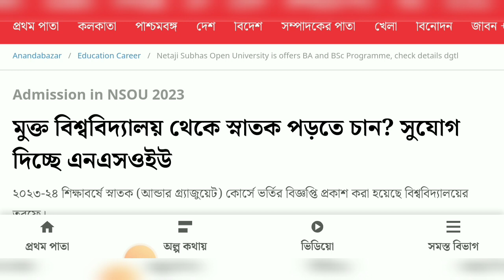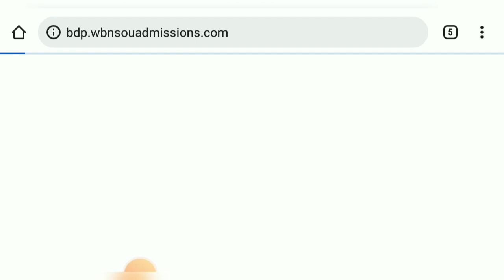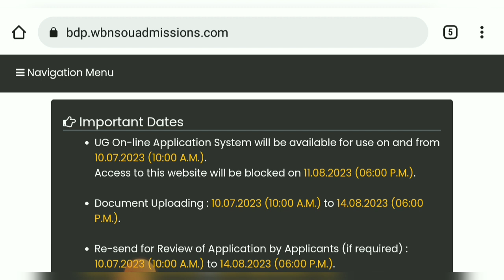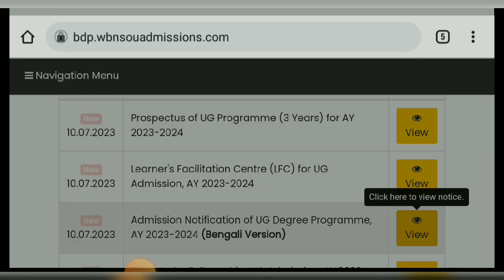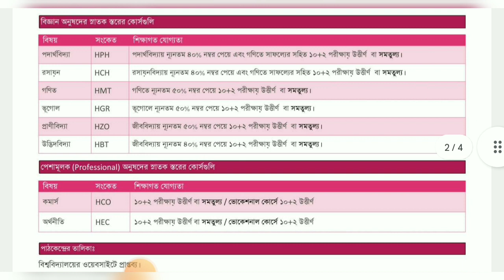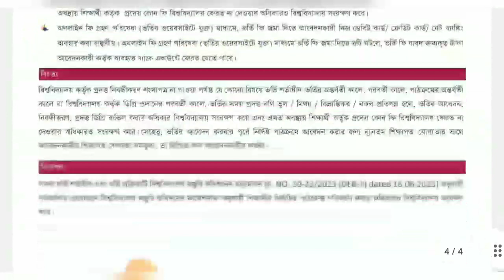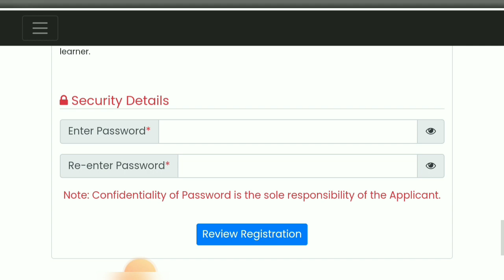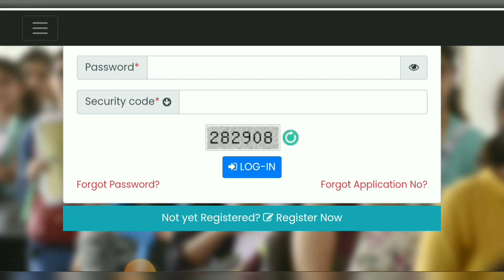মুক্ত বিশ্ববিদ্যালয়ে স্নাতকে ভর্তির আবেদন শুরু l BA BSC Admission NSOU l nsou Admission 2023-24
nsou admission 2023-24
nsou admission 2023 ug
nsou admission 2023 last date
nsou pg admission 2023
nsou phd admission 2023
nsou b.ed admission 2023
nsou ba admission 2023
nsou ug admission form fill up 2023
blis admission in nsou 2023
nsou pg admission 2023 last date
nsou pg admission 2023-24
nsou m.a admission 2023
nsou b.a admission 2023
pg admission 2023 apply online nsou
how to apply nsou ug admission 2023
nsou bdp admission 2023
nsou blis admission 2023
nsou bed admission 2023
nsou bdp admission last date
nsou ki bhabe vorti hobo
nsou course fees
netaji open university admission 2023 ba
netaji subhas open university admission 2023 bsc honours
nsou bca admission 2023
nsou blis admission form fill up 2023
nsou admission
netaji open university admission 2023
nsou admission last date
netaji open university admission 2023 last date
netaji open university admission 2023 date
nsou ug admission date 2023
nsou m.ed admission 2023
netaji open university admission 2023 form fill up
netaji open university admission 2023 form fill up ug
netaji open university admission 2023 form fill up ba
netaji subhas open university admission 2023 form fill up
nsou pg admission form fill up 2023
nsou admission form fill up 2023
nsou pg admission form fill up 2023 last date
netaji open university admission 2023 graduation
nsou ug new admission 2023
nsou graduation admission 2023
nsou pg admission 2023 merit list
pg admission in nsou 2023
ksou admission 2023-24
ksou admission 2023
ksou bed admission 2023
ksou phd admission 2023 24
nsou msw admission 2023
netaji open university admission 2023 ma
nsou mba admission 2023
nsou new admission 2023
netaji open university admission 2023 pg
nsou admission process 2023
netaji subhas open university admission 2023
netaji open university admission time
nsou admission session
netaji subhas open university admission 2023 ug
nsou admission date extension
nsou bdp 1st year admission 2023
netaji open university admission 2023-24
nsou ug admission 2023-24
nsou ma admission 2023
nsou ug admission
how to nsou ug admission 2023-24
wb college admission 2023
netaji open admission 2023
ug admission nsou
how to admission nsou,ignou pg courses 2023